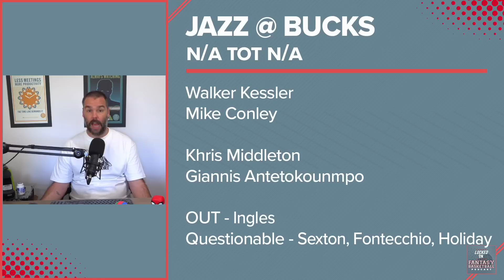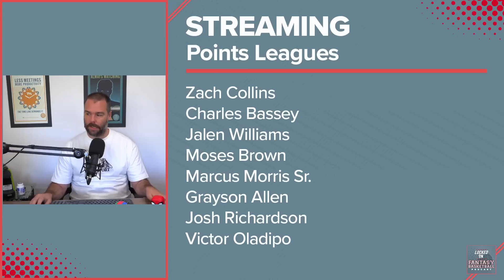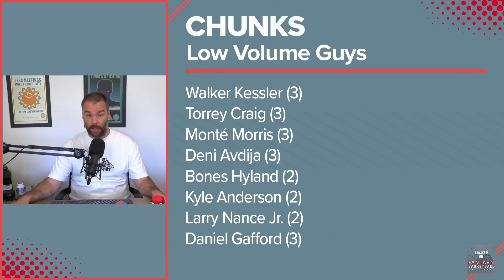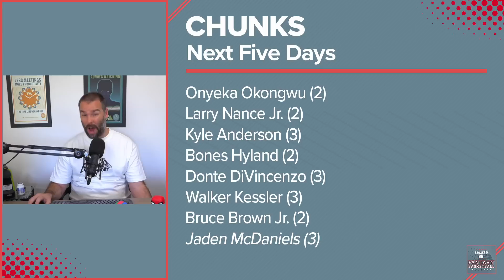Giannis Antetokounmpo Needs To Improve | Saturday Waiver Wire Stream Targets | Fantasy Basketball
Josh Lloyd looks at Saturday's NBA Games and highlights the things he is watching for across the league, including the value of Giannis Antetokounmpo.